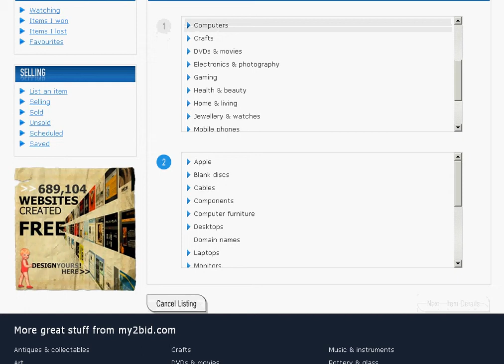Category Selector for my2bid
Built a really cool Category Selector for my2bid.com
Hope to use it one day